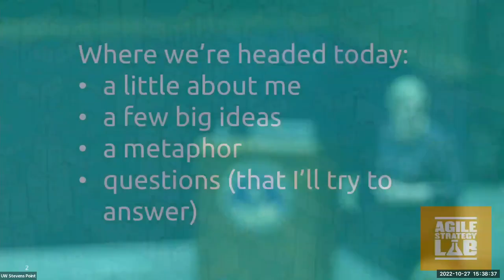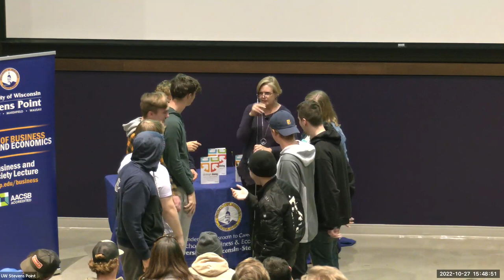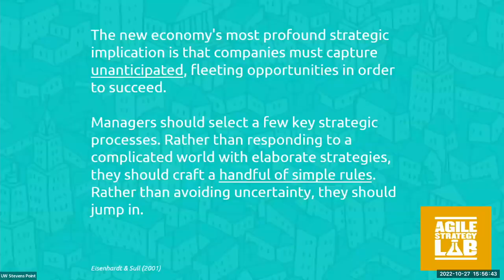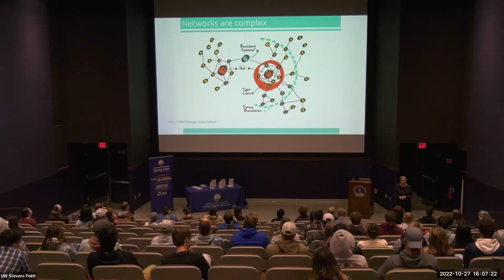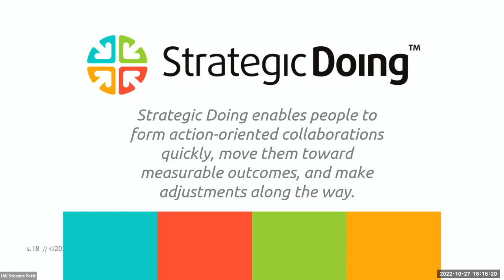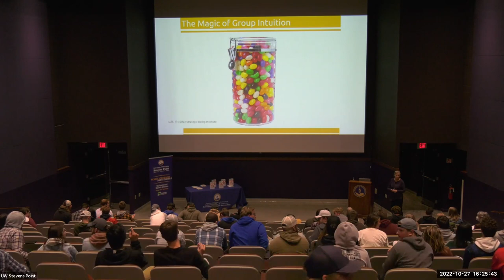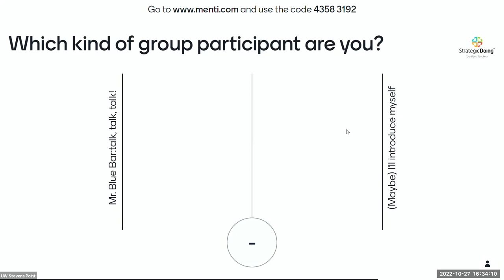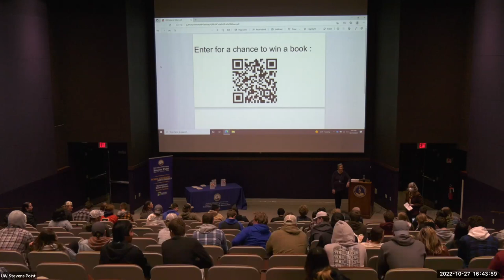UWSP Pro Event: Liz Nilsen - Leadership Is an Action, Not a Job Title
Liz Nilsen, co-author of "Strategic Doing," presented on "Leadership Is an Action, Not a Job Title" at UW-Stevens Point School of Business and Economics. Learn how to show leadership, even in the beginning of your career, by using the 10 skills of agile leadership.